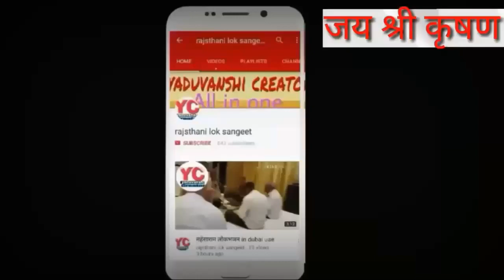ऑंखलडी फरुके घरा न पधारो ।।बाड़मेर जेसलमेर सुपरहिट लोकगीत ।देउ थिरपाल निम्बला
barmer boys barmer jaisalmer folk songs बाड़मेर जेसलमेर सुपरहिट लोकगीत
कुटल खान देवड़ा kutal khan चम्पामेथी सुपरहिट जोड़ी छोटे उस्ताद देउ थिरपाल खान
बाड़मेर जेसलमेर सुपरहिट लोकगीत